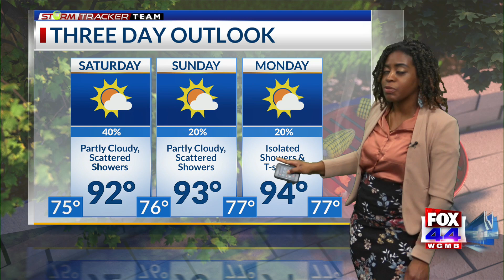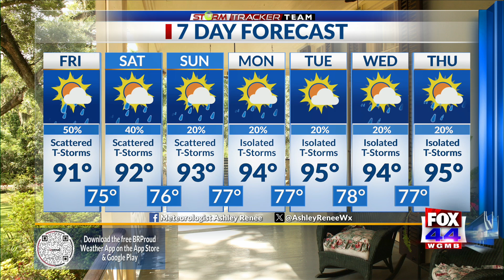Friday Morning Forecast for Baton Rouge 7-26-24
Meteorologist Ashley Renee has your 7:45 am forecast. Good morning and happy Friday. We’ve made it to the end of another work week. We’ve had rain on and off for the last few days and that will once again continue today. Isolated showers might pass through our area this morning, but the main time frame is around lunch time and later this afternoon. Showers will still be lingering through the evening and then clearing out. Yesterday, Baton Rouge reached a high temp of 93 degrees. We started the day with cloudy skies and then we were seeing sunshine in the afternoon. There were a couple of isolated showers in the Baton Rouge area yesterday morning, but most of us stayed dry. Then, we finally had more rain moving into the Baton Rouge area in the afternoon and evening. More moisture building in from persistent southwesterly flow plus daytime heating helped to trigger thunderstorm development. We’ll likely have that same set-up for today. Skies are partly to mostly cloudy this morning and most of the area is still dry. We’ll have rain later today. Highs will be in the low 90s. Scattered showers are in the forecast for this weekend and we’ll have isolated showers next week. Isolated showers are possible for Saturday and Sunday mornings, but some of us may not receive rain during that time frame. Scattered showers and thunderstorms are likely for the afternoon hours each day. Rain will gradually clear out not too long after sunset. If you and your kids have plans to attend any back to school drives or other events this weekend, just make sure you have your rain gear with you. Even if your area ends up not receiving much rain at all, it will still be a good idea to be prepared. Have plenty of water with you and sunscreen if you have plans to be out by the pool or anywhere else outside for an extended period of time. Highs will be in the low 90s this weekend. Temperatures will be in the mid 90s next week as high pressure returns to our area. This will contribute to hotter and drier weather. Next week won’t be completely dry, but we are only expecting isolated showers for most of next week instead of widespread rain like we’ve had for a couple of days over the last week. Tracking the tropics: No tropical development is expected over the next 7 days. Have a fantastic Friday and a wonderful weekend!